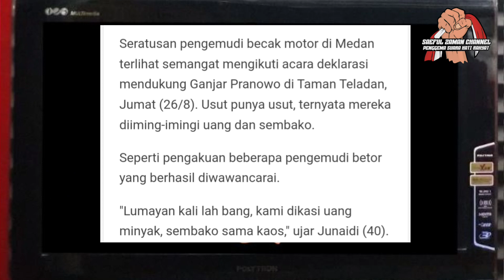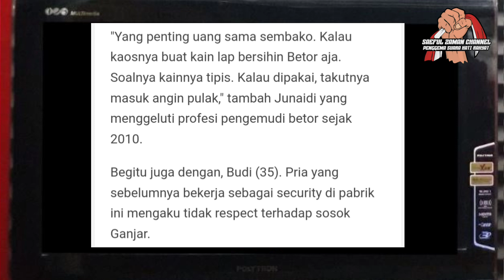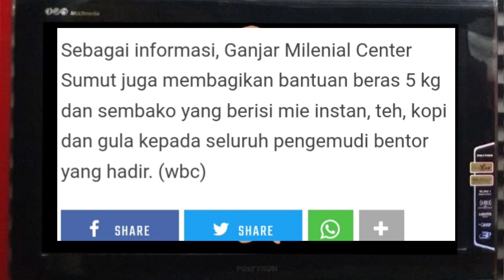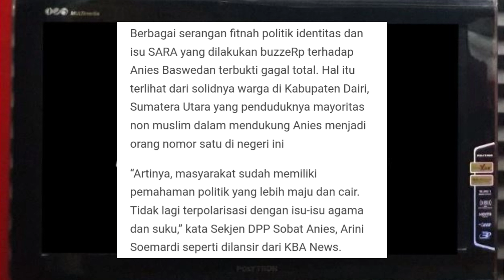DEKLARASI GANJAR | Pengemudi Betor: Yang Penting Amplop sama Sembakonya, Hati Saya Tetap Pak Anies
Fitnah ke Anies gagal lagi